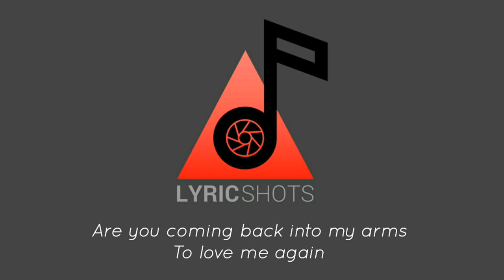Caleb Santos - I Need You More Today (Audio/Lyrics)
100 Tula Para Kay Stella
Original Movie Soundtrack
I Need You More Today - Caleb Santos